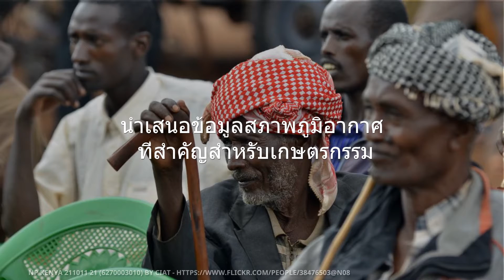Crop - in Thai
The Crop application is a technical application developed as part of the Flood and Drought Management Tools (FMDT) project (fdmt.iwlearn.org). The application helps users visualise crop calendars, estimate crop water requirement and crop yield. The application is accessible through the Flood and Drought Portal

The FDMT project is funded by the Global Environment Facility (GEF) International Waters (IW) and implemented by UN Environment, with DHI and the International Water Association (IWA) as the executing agencies. The project is developing a package of web-based technical applications (tools) that can be applied individually or together to include information about floods, droughts and future scenarios into planning from the transboundary basin to water utility level.